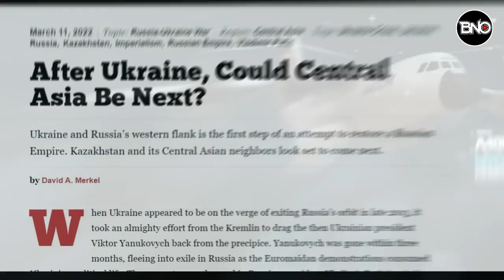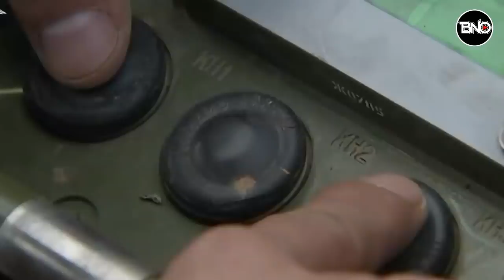Müthiş! Türk'ün KIZIL ELMA'sı MİUS Geliyor Ukrayna'dan Sonra Sırada Kazakistan Var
00:00 HABER ÖZETLERİ
00:24 SELAM
00:30 Selçuk Bayraktar'dan heyecanlandıran MİUS paylaşımı: KIZILELMA yolda
02:31 Kazakistan'a Dikkat! Putin'in Hedefi Ukrayna'dan Sonra  Orta Asya Cumhuriyetleri
06:36 İngiliz enstitüsü: Bunu Yaparsak Rus seyir füzeleri bir saat içinde İngiltere'yi vurur "
09:16 'Turan Yolu' için kritik adım! Anlaşma sağlandı
10:17 Arnavutluk Başbakanı Edi Rama'dan Ukrayna ile ilgili soruya çarpıcı cevap